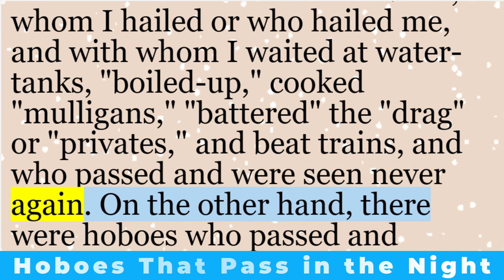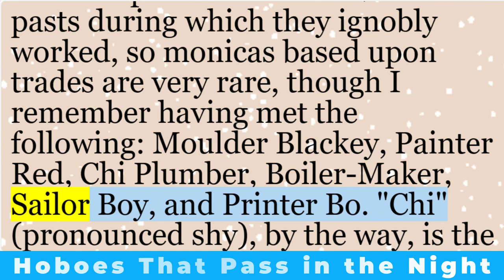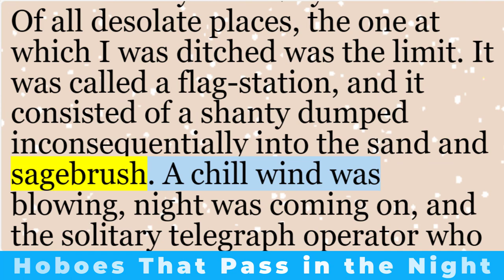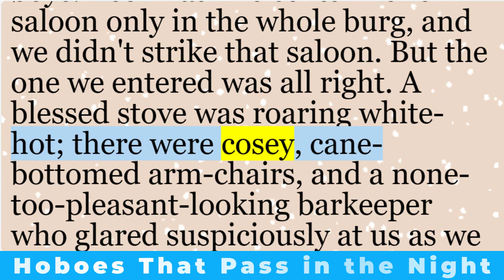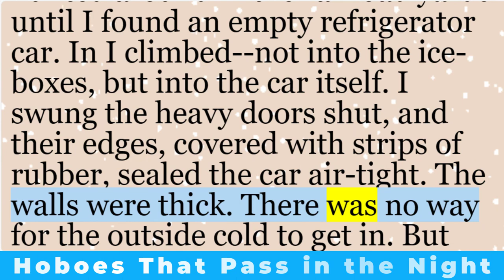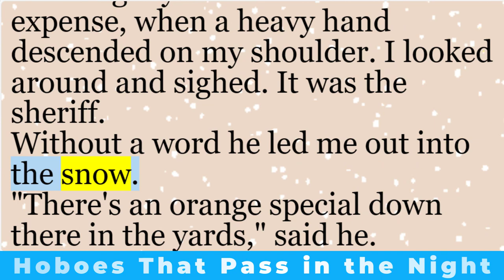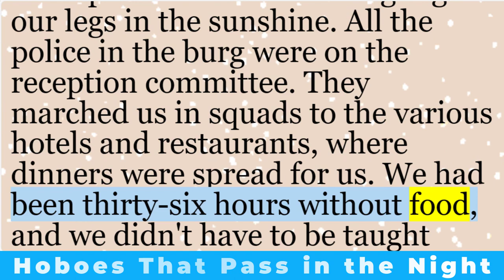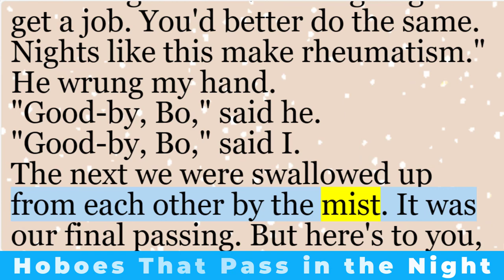English short story | “Hoboes That Pass in the Night” by Jack London | Learn English through story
English short story | “Hoboes That Pass in the Night” by Jack London  | Learn English through stories

“Hoboes That Pass in the Night” is a short story by the American author Jack London. Published in 1907 as part of London’s collection The Road, this tale delves into the world of hoboes—the wandering, transient laborers who crisscrossed America during the late 19th and early 20th centuries. London himself was no stranger to the hobo life, having experienced it firsthand during his travels.

The story follows the narrator’s encounters with fellow hoboes—some passing like fleeting shadows, others reappearing unexpectedly. Among them is Skysail Jack, a mysterious figure who leaves his mark on water-tanks across the country. The narrator becomes obsessed with catching up to Skysail Jack, leading to a chase that spans thousands of miles and countless railroad tracks. Yet, despite their parallel paths, the two never meet face-to-face.

Through vivid descriptions and a keen understanding of the hobo subculture, London paints a portrait of camaraderie, rivalry, and the unbreakable bonds forged on the open road. Hoboes That Pass in the Night captures the essence of a nomadic existence, where chance encounters shape destinies and the rails carry both dreams and hardships.